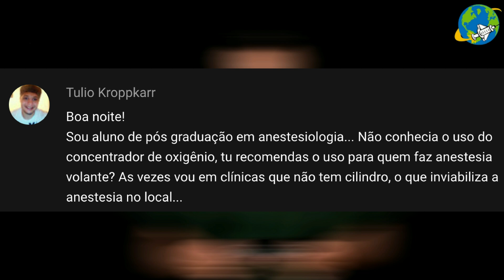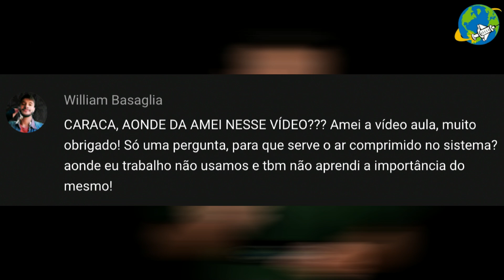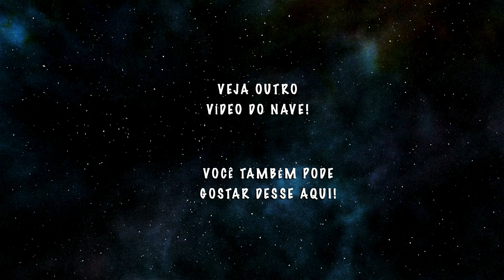CONCENTRADOR DE O2 e AR COMPRIMIDO NA ANESTESIA - NAVE Responde ❗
Olá Tripulantes do NAVE! Será que podemos utilizar concentrador de oxigênio para fazer anestesia? E ar comprimido? Nesse vídeo nós vamos responder duas perguntas sobre o uso de O2 e ar comprimido na anestesia. E aproveitamos para agradecer ao @Tulio Kroppkarr e @William Basaglia por postarem essas dúvidas. Abaixo estão os links para você ir direto à pergunta, ok?

00:00 - Início

00:45 - Sou aluno de pós graduação em anestesiologia... Não conhecia o uso do concentrador de oxigênio, tu recomendas o uso para quem faz anestesia volante? As vezes vou em clínicas que não tem cilindro, o que inviabiliza a anestesia no local.

04:38 - Para que serve o ar comprimido no sistema anestésico? Aonde eu trabalho não usamos e tbm não aprendi a importância do mesmo!

Créditos adicionais
Meme The Grudge - Sony Pictures
Meme Tropa de Elite - Zazen Produções
Música Final - Level Up - Quincas Moreira

🗣  Sugira temas!
👥  Compartilhe!

Abraços!